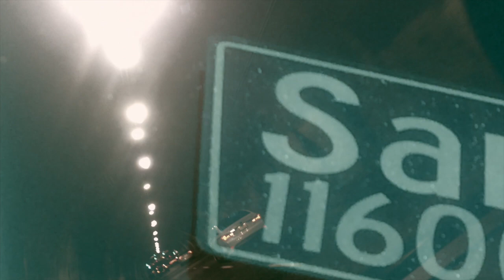LINCOLN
A moment of meaning merged with a moment of creation.

I released this video back in 2016 and at the moment LINCOLN is an unreleased track.

This is definitely a song I will consider recording and releasing down the road but for now here is where it resides and I pulled it out of the vault to share.

penned - performed - produced by mark shields
UNO MAS" RECORDS